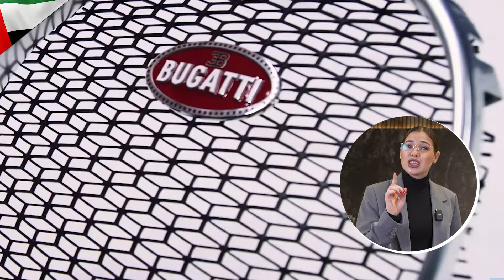Недвижимость в Греции, в Испании, в Дубае. Новости зарубежной недвижимости №58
✅ Какие льготы введут в Греции для владельцев недвижимости;

✅ В Испании стали на шаг ближе к закрытию "Золотой визы" — стоит ли переживать?

✅ Сквоттинг в Испании наконец будет преследоваться — что изменят в законодательстве?

✅ В Турции растут иностранные инвестиции в разные секторы — кто именно вкладывает в турецкие рынки?

✅ Неймар — известный футболист, прикупил себе пентхаус в Дубае;

✅ В Португалии появится новая опция для желающих получить ВНЖ за инвестиции.

📌 Выставки зарубежной недвижимости:

📅 14-15 марта 2025 ждем вас на выставке инвестиций в зарубежную недвижимость